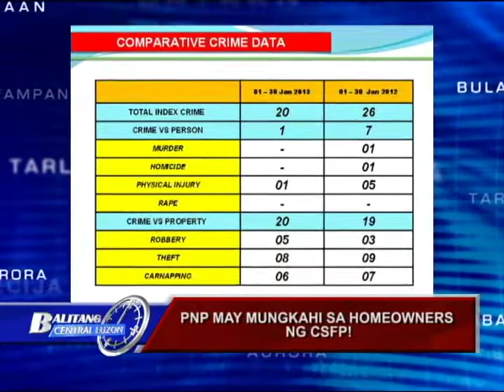AAA - PNP may mungkahi sa homeowners ng CSFP!